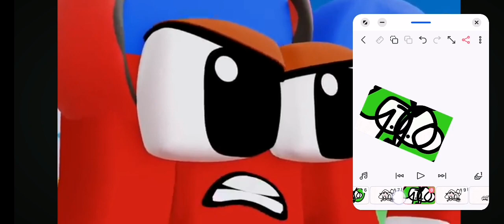TrenOgodingPlex grounds OgodingPlex Big Numbers